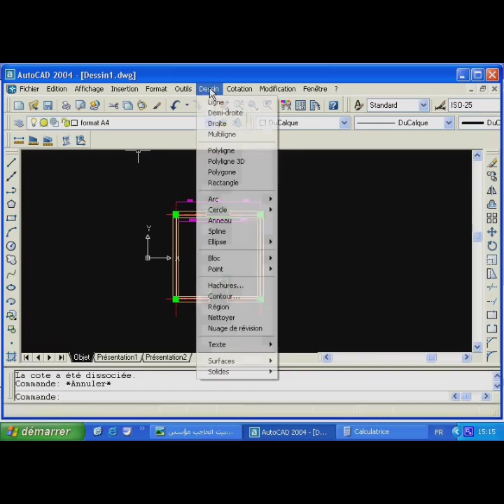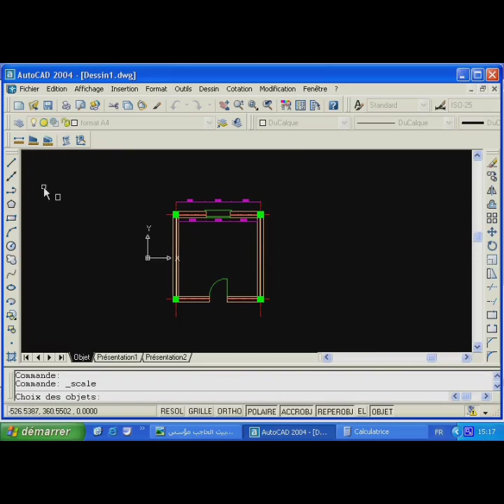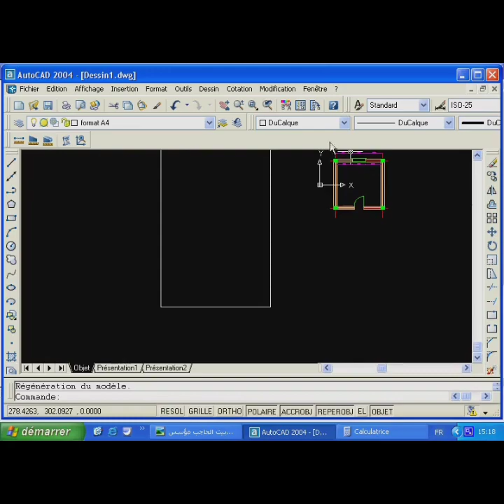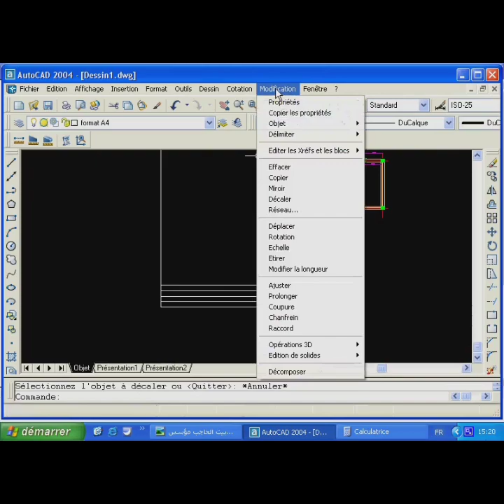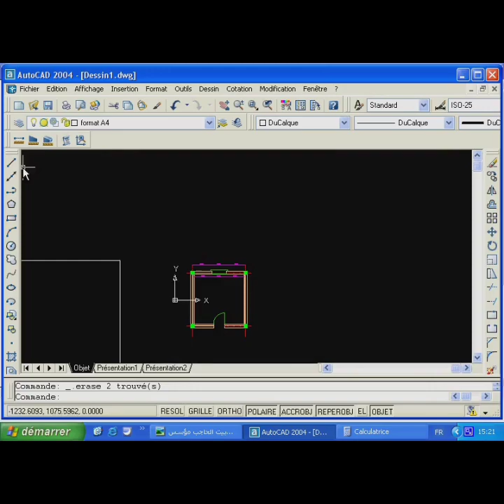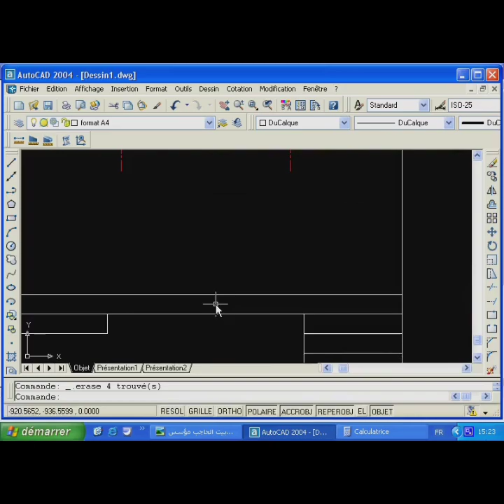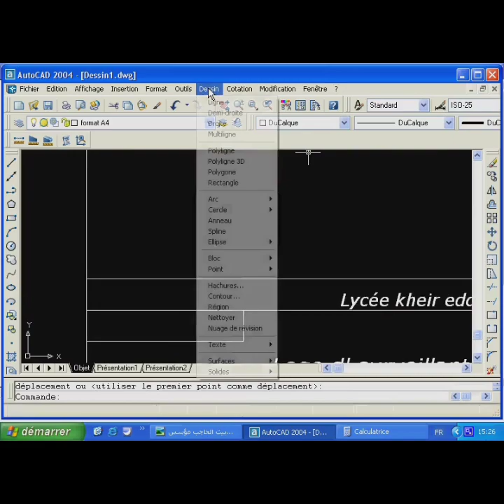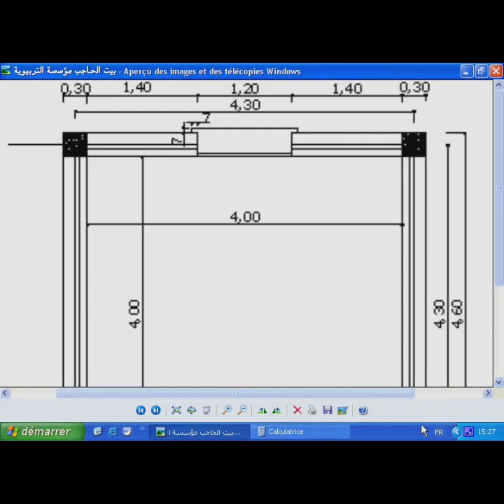تمثيل مخطط توزيع لخلية F1 .حصة 09 تحضير المقاس و الطباعة